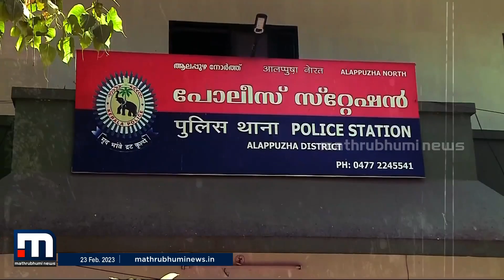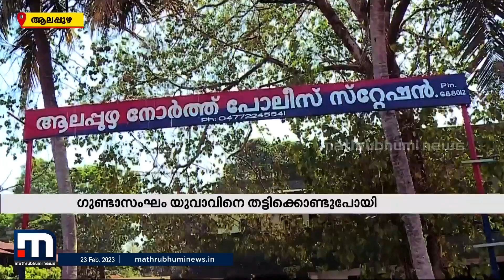ലഹരി ഇടപാടിന് പണം നൽകിയില്ല; യുവാവിനെ തട്ടിക്കൊണ്ടു പോയ ഗുണ്ടാസംഘം പിടിയിൽ | Crime News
ആലപ്പുഴയില്‍ ലഹരി ഇടപാടില്‍ പണം നല്‍കാതിരുന്നതിന് ഗുണ്ടാസംഘം യുവാവിനെ തട്ടിക്കൊണ്ടുപോയി. സംഭവത്തില്‍ മൂന്നുപേരെ അറസ്റ്റു ചെയ്തു.

Happy viewing!